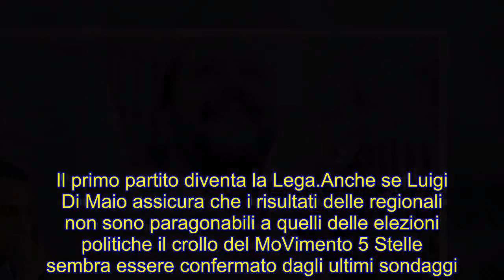Sondaggi elettorali, crolla il M5S: vola la Lega, Pd in crescita